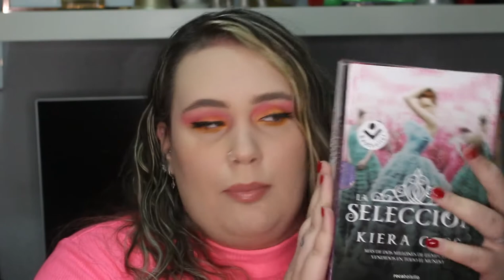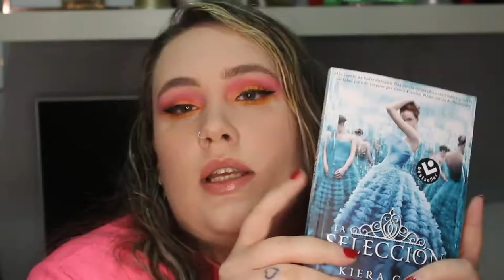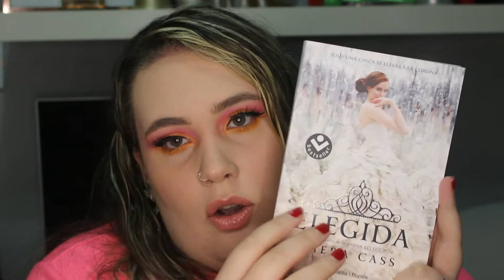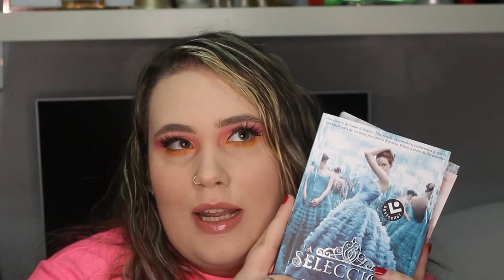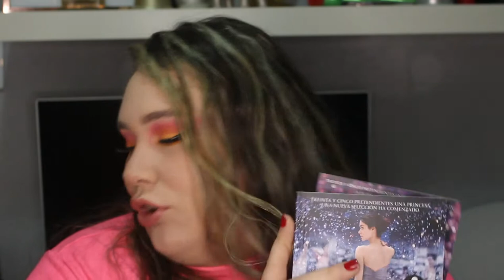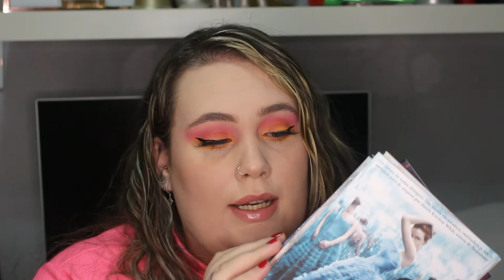Reseña de La Saga "La Seleccion"/ Una saga única | Irenerodrigz_